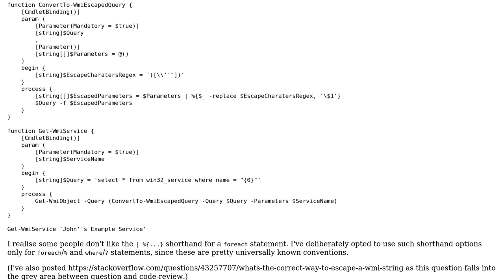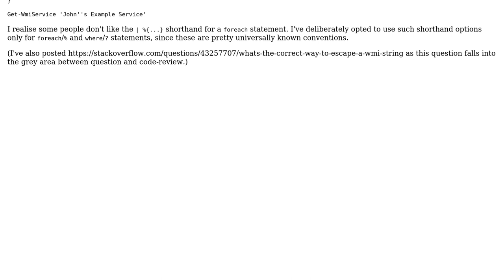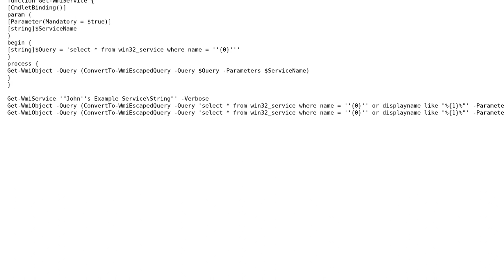Escaping characters in a WMI Query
With thanks & praise to God, and with thanks to the many people who have made this project possible! You are responsible for your own actions.